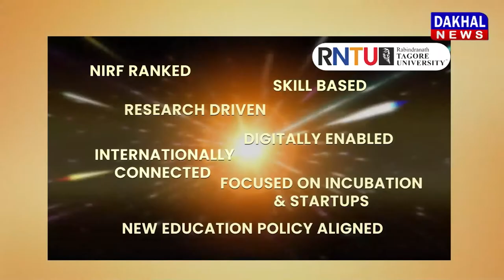DAKHAL NEWS टीचर के ट्रांसफर पर फूट फूट कर रोये बच्चे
टीचर के ट्रांसफर पर फूट फूट कर रोये बच्चे
बच्चों का टीचर से प्यार का वीडियो वायरल